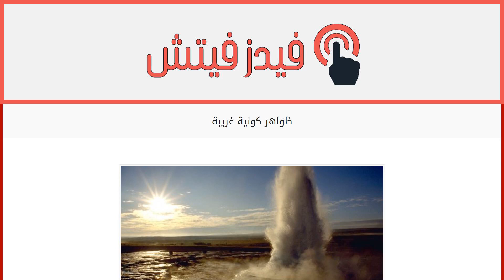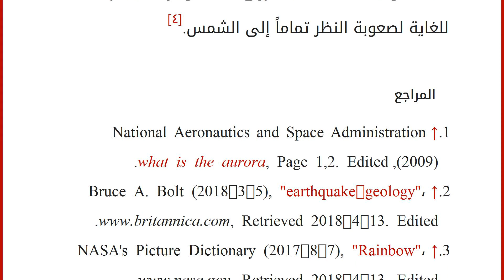ظواهر كونية غريبة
إقراألمقال كاملا :
محتويات
١ الشفق القطبي
٢ الزلازل
٣ قوس قزح
٤ الأشعة الخضراء
٥ المراجع الشفق القطبي
يعتبر الشفق القطبي إحدى الظواهر الكونبية التي تظهر فيها مجموعة من الألوان على شكل أقواسٍ ضوئية، والتي تمتد عادةً من الشرق إلى الغرب (من الأفق إلى الأفق)، بحيث ينتشر الضوء على شكل أشعة متعددة الألوان كأشعةٍ رأسيةٍ من الضوء، وأحياناً تكون كسحابةٍ رقيقةٍ تغطي السماء، ومن ضمن الألوان التي يظهر فيها الشفق: البنفسجي، والأحمر، والأزرق، والوردي، والأبيض، حيث تختلف ألوان الشفق اعتماداً على كميّة الطاقة التي تحملها الإلكترونات أثناء التصادم، وسرعة الالكترونات المُتصادمة، ويحدث الشفق نتيجة اصطدام الالكترونات السريعة الموجودة في الفضاء مع جزيئات الأكسجين والنيتروجين والتي توجد في الغلاف الجوي، ويمكن رؤية الشفق في المناطق التي تكون على شكل حلقات على بعد 4000 كيلومتراً حول الأقطاب المغناطيسية للأرض.[١]
الزلازل
يعرف الزلزا